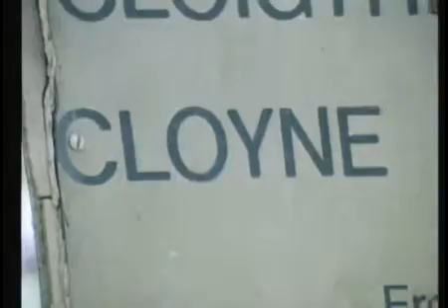RTE IRELAND - HALL'S PICTORIAL WEEKLY VISITS CLOYNE COUNTY CORK IN 1977 - CHRISTY RING